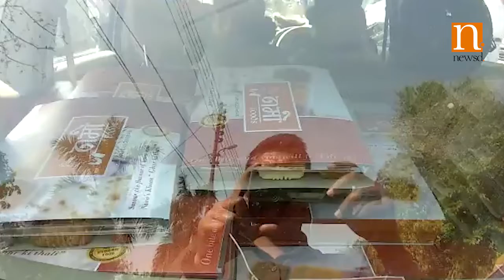NaMo food packets being taken inside polling booth in Noida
The food packets were was seen being taken inside 15 A booth in Noida, where polling for Gautam Budh Nagar constituency is taking place.

Newsd is a new age information, curation and dissemination platform. Screaming headlines, sensationalised and editorialised news reporting painting a grim picture of the nation and the economy seem to have become the order of the day. Real news and positive developments get lost in this cacophony.